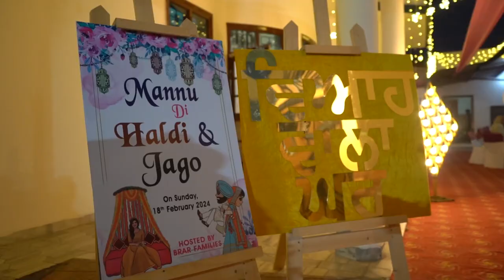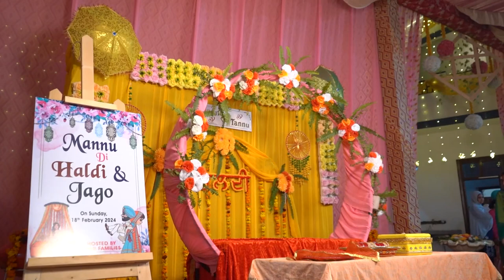Manjot & Taranjot engagement & jaggo highlight wedding singh photography jalal cont-94633-21933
Manjot & Taranjot engagement & jaggo highlight punjabiwedding singh photography jalal cont- 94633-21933